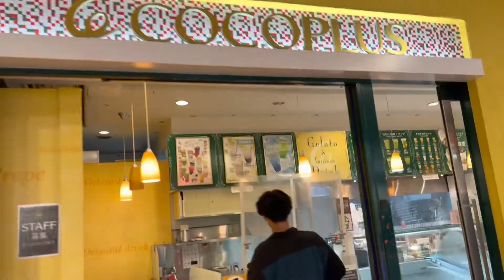Japan Travel 312 Kobe Harborland